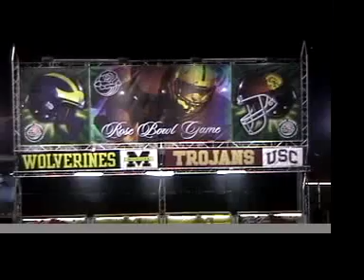TheWizofOdds.com: Sneak Preview of the 2007 Rose Bowl Floats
A glimpse at some of the floats that will be featured in the 2007 Rose Bowl Parade. This video was shot  Dec. 31 shortly after the finishing touches were in place and the floats were rolled out onto the grounds surrounding the Rose Bowl.